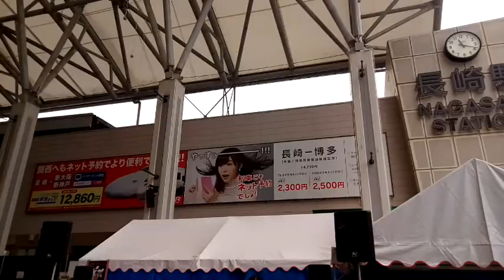和田・佐藤兄妹 2017福祉フェスタinかもめ広場 トーク入りノーカット 2017 12 4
和田・佐藤兄妹　2017福祉フェスタinかもめ広場
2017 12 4